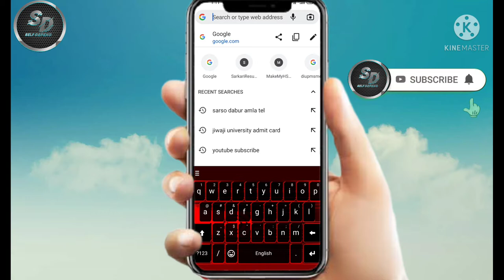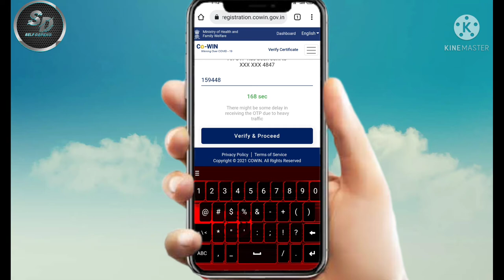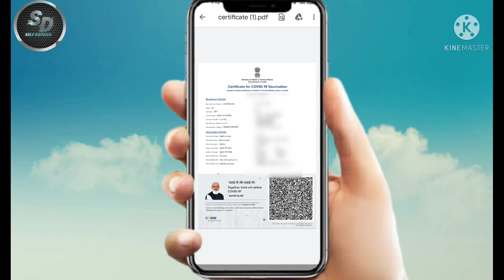vaccine certificate kaise download kare || how to download covid vaccination certificate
Video Title:-
how to download covid vaccination certificate || how to download vaccine certificate ||

परिचय:-
नमस्कार दोस्तो 🙏 मेरा नाम है रवींद्र सिंह। स्वागत है आपका मेरे यूट्यूब चैनल सेल्फ डिपेंड में .

तो दोस्तो आज की इस वीडियो में मैंने आपको बताया की आप किस तरह से वैक्सीन सर्टिफिकेट डाउनलोड कर सकते हो  तो दोस्तो आपकी कोई क्वेरी हो  या फिर आप अगर कुछ पूछना चाहते हो तो आप इंस्टाग्राम पर भी मैसेज कर सकते हैं लिंक नीचे दिया हुआ है

Aadhar New Portal | Aadhar card kaise download kare mobile se | न्यू आधार कार्ड कैसे आर्डर करे UIDAI

free silai machine yojana 2022 | फ्री सिलाई मशीन योजना | फ्री सिलाई मशीन के लिए आवेदन कैसे करे

make money online 2022 | make money online | earn money online 2022 | आँनलाइन पैसे कमाओ घर बेठे

All tags cover this video:-